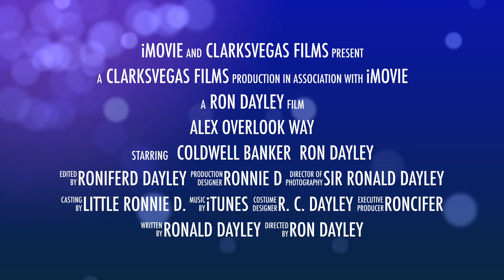2590 Alex Overlook Way | Homes for Sale in Clarksville TN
3 bedroom, 2.5 bathrooms, large bonus room, wooded lot connects to Rotary park.  If you like to hike or mountain bike, this house is located in a great area for you.  One of the bedrooms has a professionally painted mural (your daughter will love it!). Sit on the back deck drinking coffee while watching the squirrels play.

Ron Dayley
Coldwell Banker